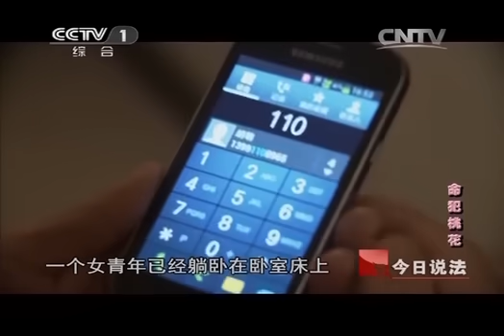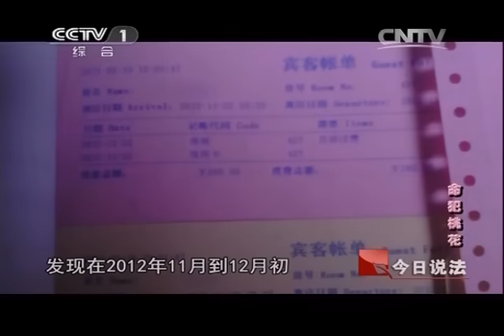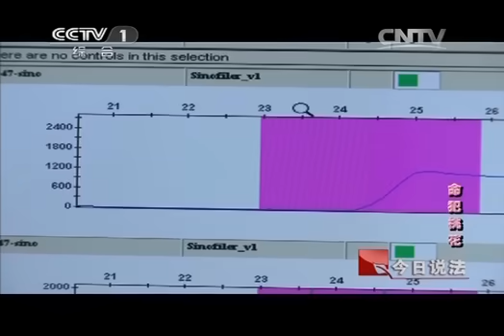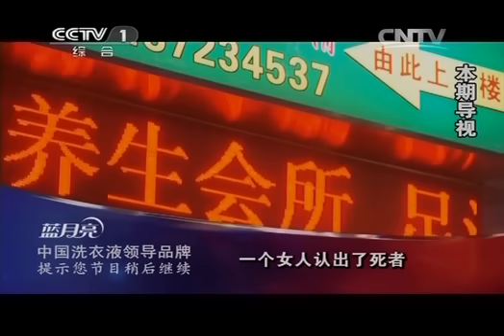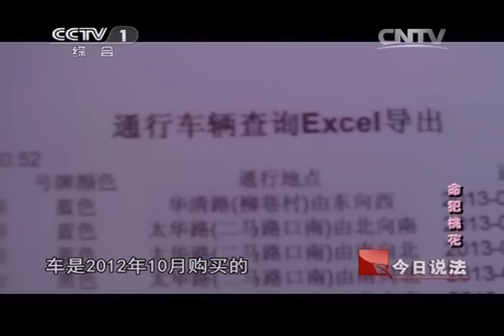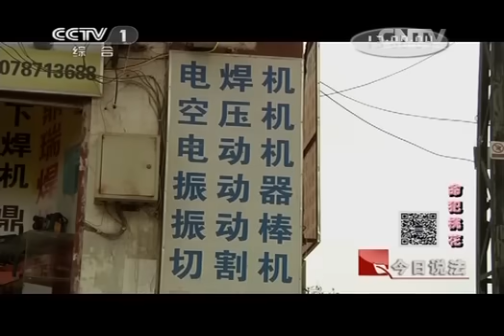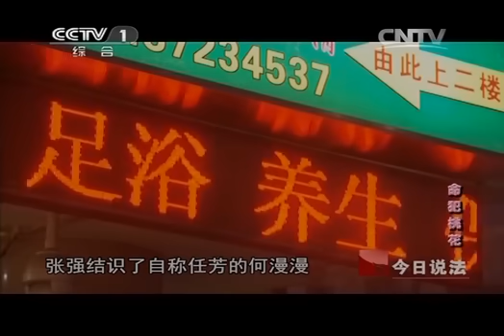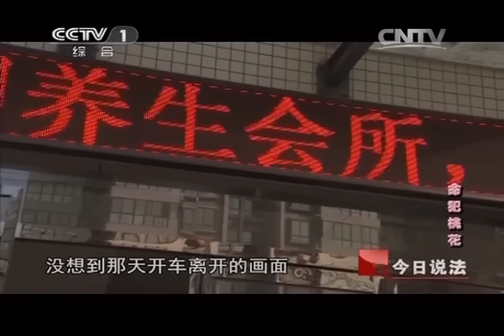《今日说法》命犯桃花：妙龄女子命丧出租屋 凶案现场疑窦丛生 20140301 | CCTV今日说法官方频道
本期节目主要内容： 陕西西安妙龄女子命丧出租屋，凶案现场疑窦丛生，随着更多证据被发现，幕后人精心设计的连环套被警方一一解开。警方通过监控视频的侦察，犯罪嫌疑人张强进入警方视线，那他和被害人之间是何关系？设计连环套的会不会是他？